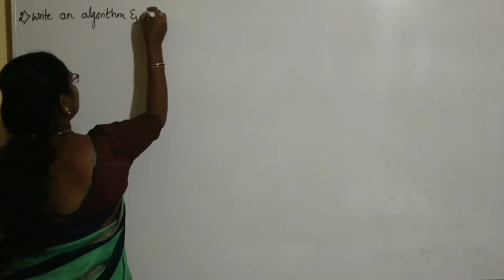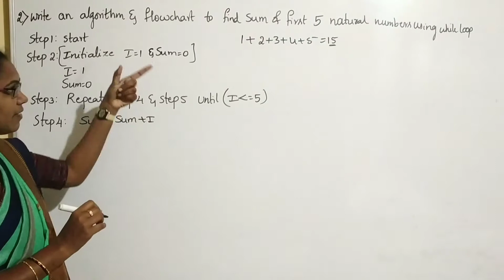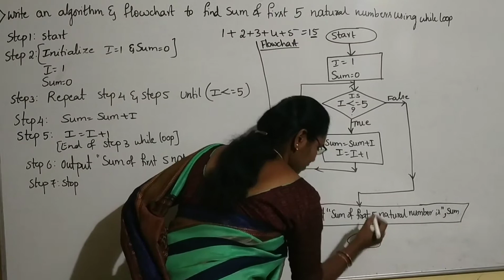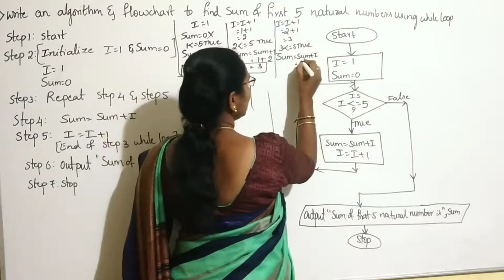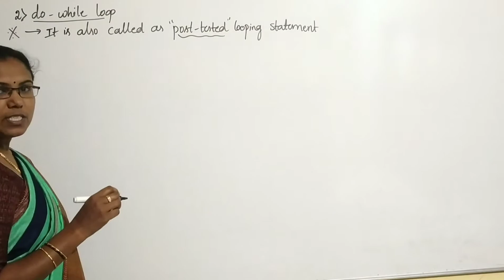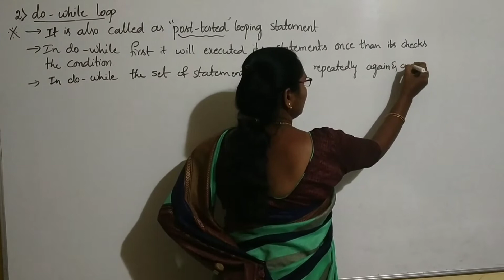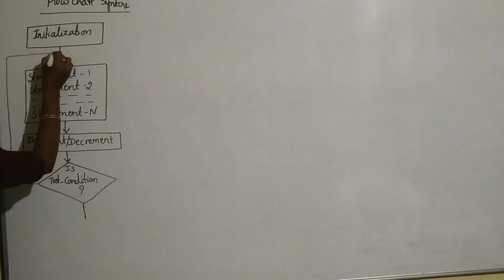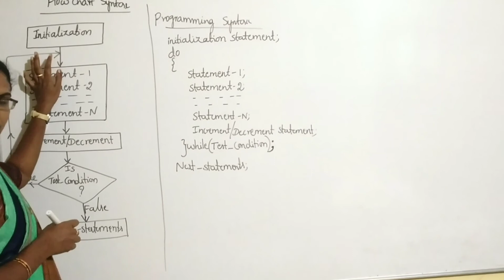1st PUC Computer science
Chapter : Problem Solving Methodology